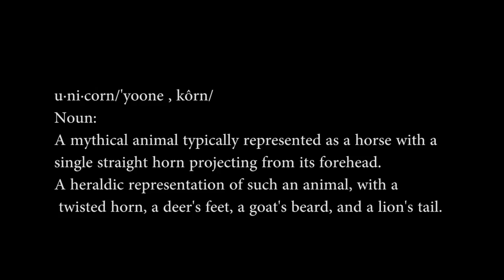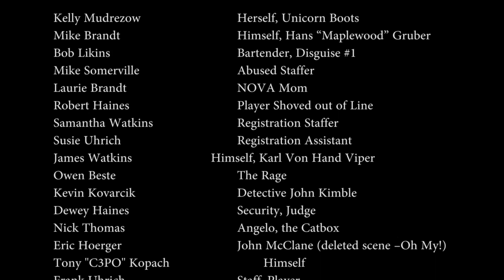The NOVA Open 2012 Comedy Short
Written and Directed by Jon Pryts
Filmed and Produced by Hadi Dimachkieh
Supported by the organizers and staff of The NOVA Open

The NOVA Open staff produced this comedy short to poke fun at some of the stereotypes that are believed to exist at gaming conventions.  While it is true that some of these stereotypes exist at all events (maybe not to this degree) the overall goal of the NOVA Open and most of the larger gaming conventions is to create the best possible event for their attendees at all levels of play and across all aspects of the game.  The idea for this short was developed during the exchange of ideas, thoughts and experiences in the hobby during a terrain product day while having a few brewskis.  This film was produced WITHOUT using registration funds from our attendees.  The NOVA Open staff and those that assisted in its production hope you enjoy this short.